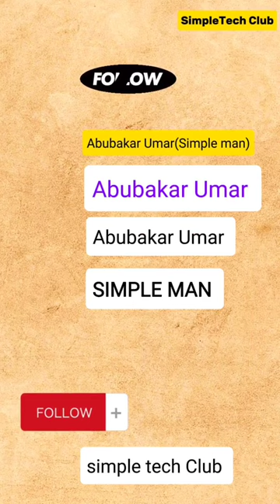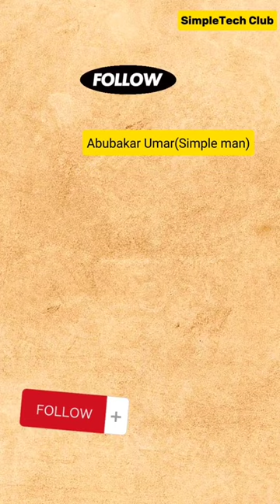Hanyoyi biyar 5 da mutum zai samu kudi dasu a Yanar gizo (Internet)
Ina masu son su fara samun kudi a yanar gizo (Internet), a wannan bidiyon nazomana da wasu hanyoyi guda biyar (5) da zamu fara samun kudi dasu, wadannan hanyoyin sun hada
1. amsa tambaya a online (survey)
2. Dora hotina a yanar gizo
3. Yin ruburubu ce a yanar gizo (Blogging)
4. Zama shahararre a internet (personal Branding)
5. Qirqirar bidiyo (Video Content Creation)
A kalli bidiyon daga farko har qarshe domin samun cikakken bayani akan wadannan hanyoyi